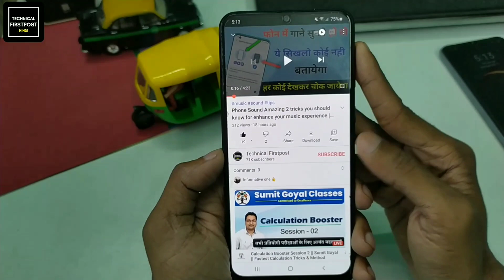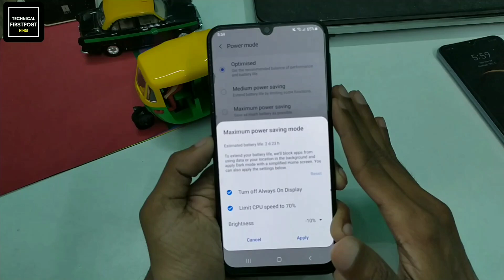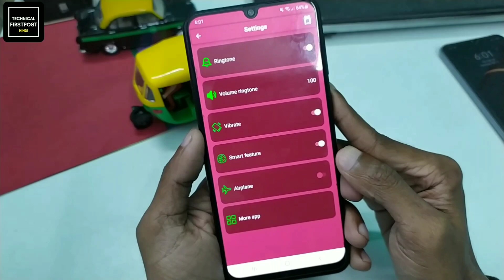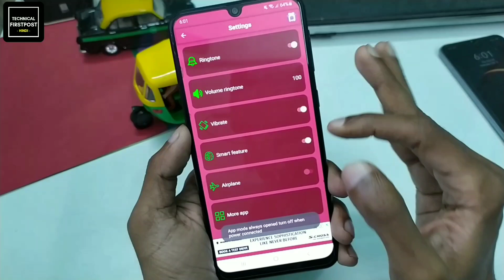Phone Charging Fast 30 Minute 100% battery Trick for Boosting Charging [Hindi] | Technical Firstpost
Namaskaar Dosto, Is video me maine aapko bataya haiki aap kis trah se apne phone ki battery ko jayada time tak use kar kar sakte i means jab aap apne mobile ko kocharge karte ho to aap kis trah se apne mobile ko fast charge karte hue , mobile ki battery ko jayada consume kar sakte ho, jis se aap kimobile ki battery jayada time tak chal sake, apko maine es video me 2 tricks batayai hai mobile ki battery ko fast charge karne ke liye. Mujhe umeed hai apko yae video pasand aayegi.